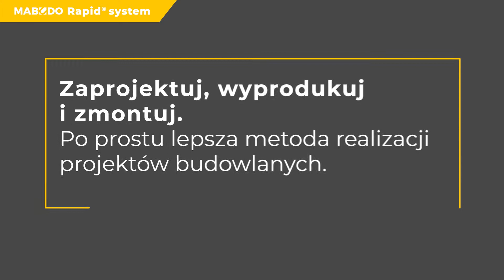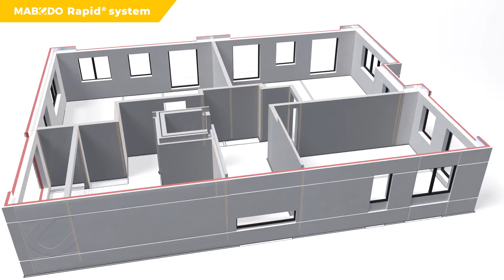MABUDO Rapid ® System PL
Zaprojektuj, wyprodukuj i zmontuj.

Po prostu lepsza metoda realizacji projektów budowlanych.

Przyspiesza wykonanie stanu surowego, poprzez produkcję elementów budynku w fabryce i ich montaż na budowie.